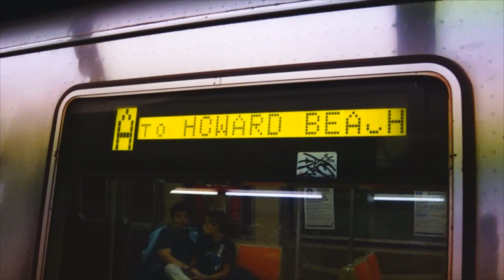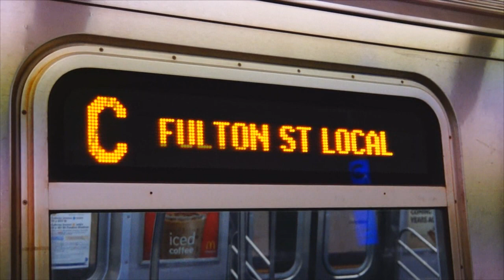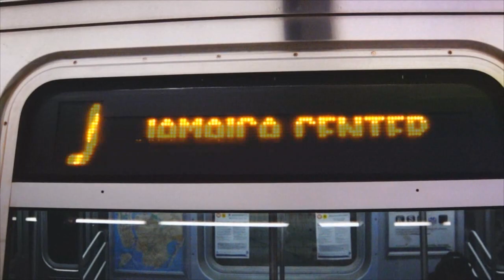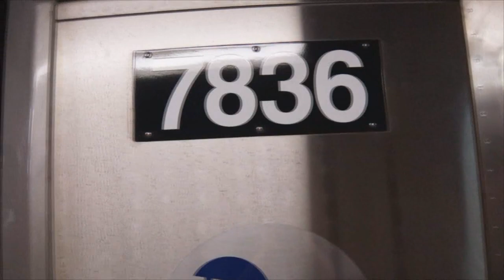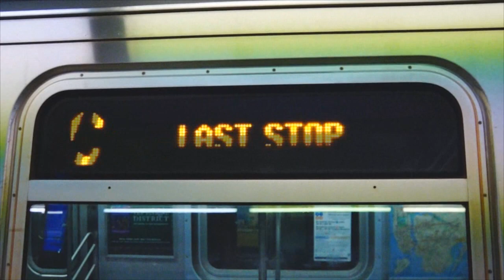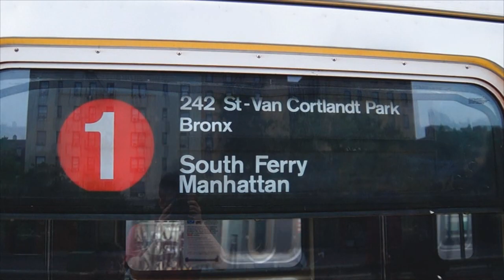July 26/27, 2014 Buffing - R32 Trains on the J, Older Bx12 SBS Buses, & More!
Here are various videos taken on July 26, 2014 and July 27, 2014, featuring the MTA NYC Subway and some MTA Regional Bus Operations action (and one NJ Transit bus)! Older MTA NYC Bus Nova Bus LFS-A buses can be seen running on the Bx12 Select Bus Service route, as well as R32 trains running on the J as a regular assignment.